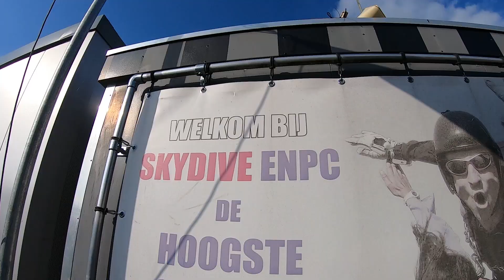Tandem Nigel @ Skydive ENPC [06-03-2022]